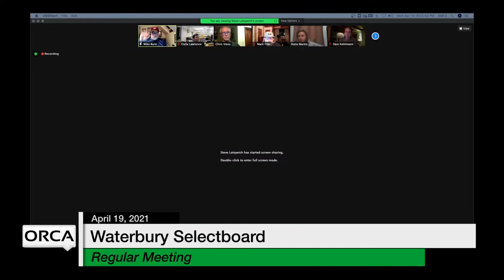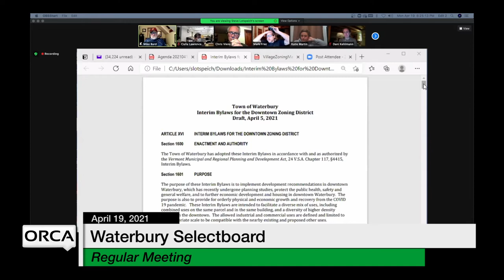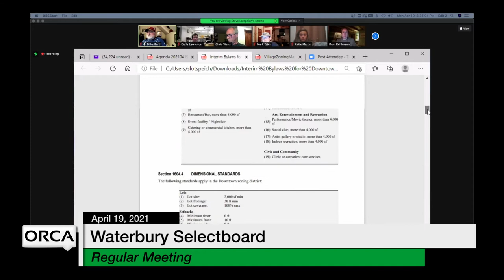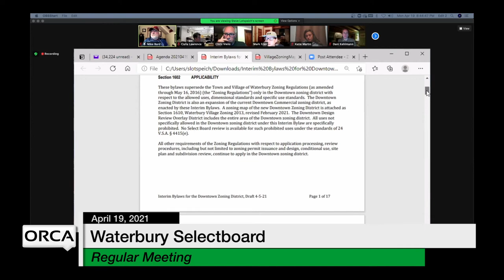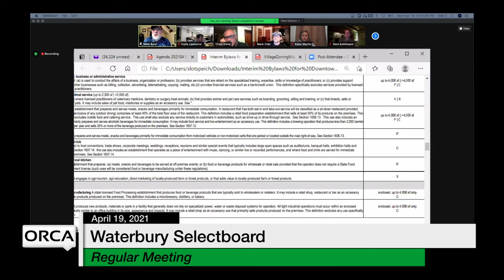Waterbury Municipal Meeting - April 19, 2021 - Selectboard